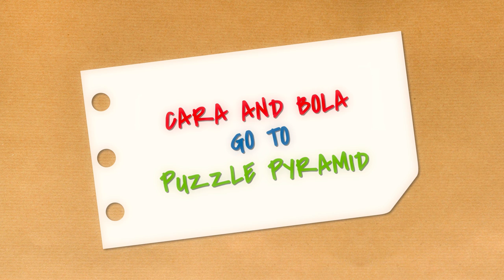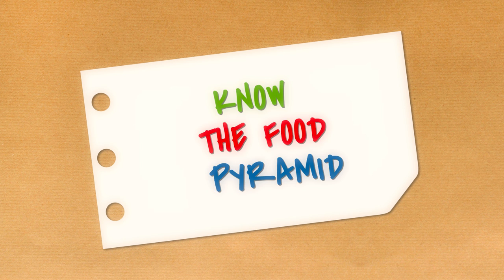Episode 4 - Puzzle Pyramid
The Adventures of Cara & Bola - Episode 4 - Puzzle Pyramid!
Cara and Bola continue their Quest to find all 5 pieces of the North Star! This time they arrive at Puzzle Pyramid - but how will they get inside? And who will be inside when they do?! The Healthy Lifestyle Message from this cartoon is Know the Food Pyramid! Carambola Kidz provide healthy school lunches, and healthy lifestyle awareness to children nationwide. Our healthy school lunches are handmade in our HQ and delivered fresh daily to over 20,000 kidz each day!! to see more about what we do.